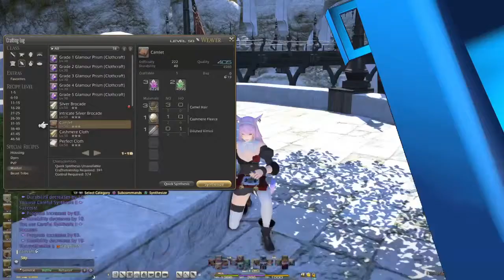「Final Fantasy XIV」A Realm Reborn: Clotho Lucis Obtained (PS4)